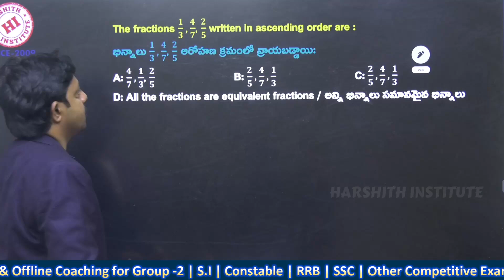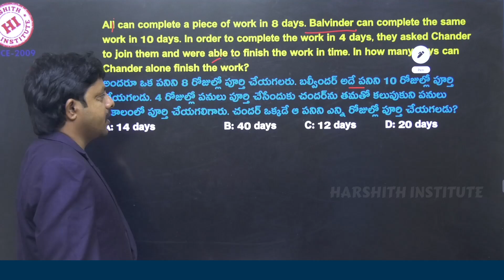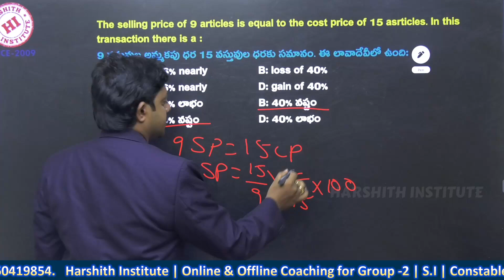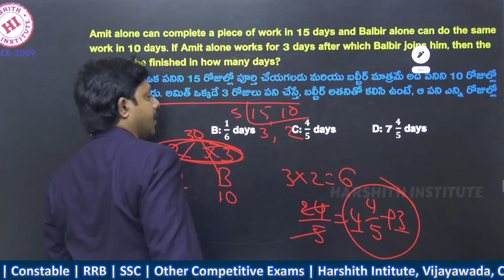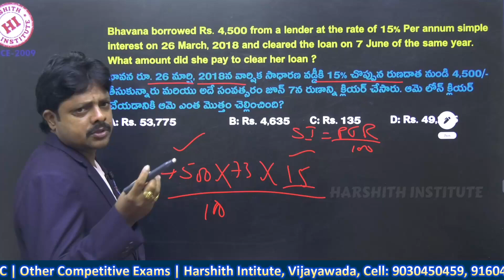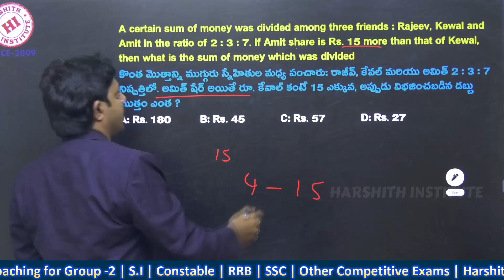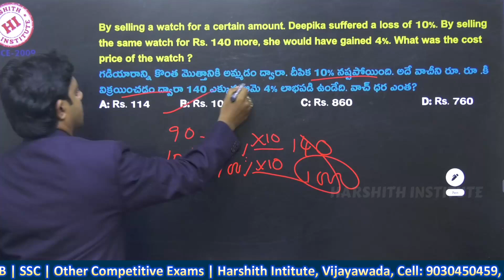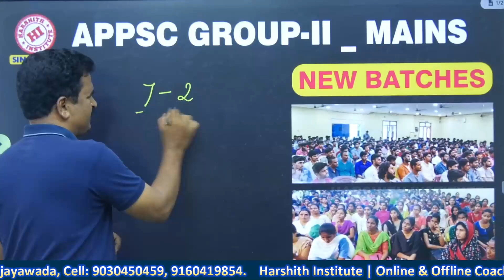RRB NTPC Previous Year Question Paper || Railway NTPC CBT-1 Previous Year Question Paper 2021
RRB NTPC PREVIOUS YEAR QUESTION PAPER 2020 Telugu |RRb Ntpc Exam Analysis 2020 Telugu| Solved Paper